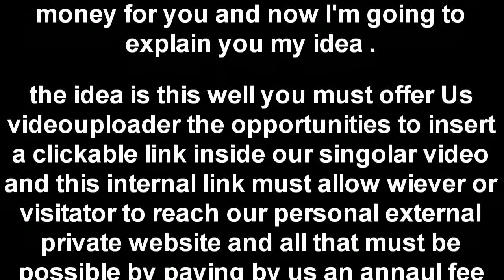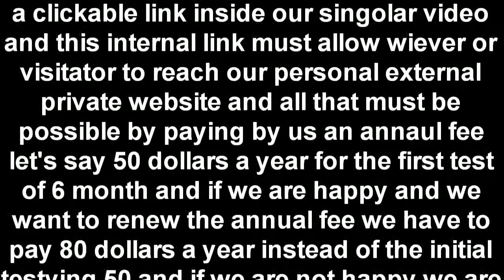Tom and Tony Music clickable link inside YouTube Video this is the way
YouTube Video with clickable link